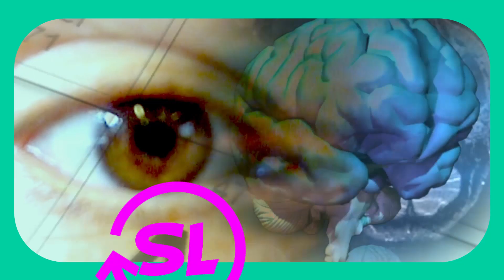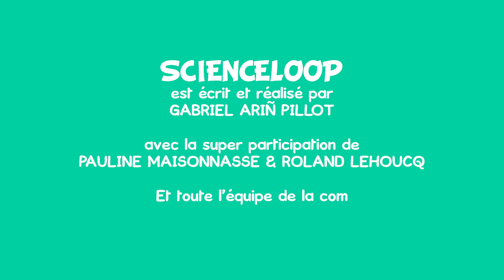[ScienceLoop] Le génome, gènes de prédisposition et environnement [2/3]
On se retrouve pour le deuxième épisode de ScienceLoop consacré au génome humain !
Pauline et Roland passent la parole à Jean-François Deleuze, directeur du Centre national de recherche en génomique humaine au CEA. Sommes-nous tous égaux face à la maladie ? Quel est le rôle des gènes de prédisposition et de l’environnement ?
Pour connaître le réponse, regardez la vidéo !